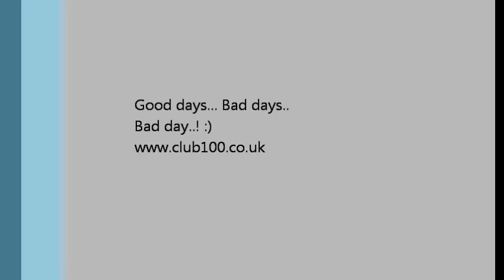Club100 - 60 Min - 06/11/2011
Bayford Meadows. Club 100 60 minute Endurance Challenge. As it had been a while since my last race in an Easykart, I just fancied having a day out in a kart. Being 15kg over the weight limit didn't help... Oh well... Was still fun! :)